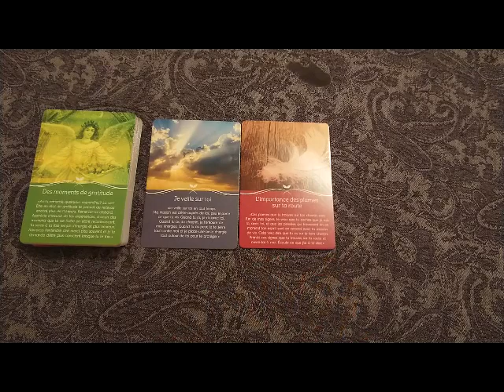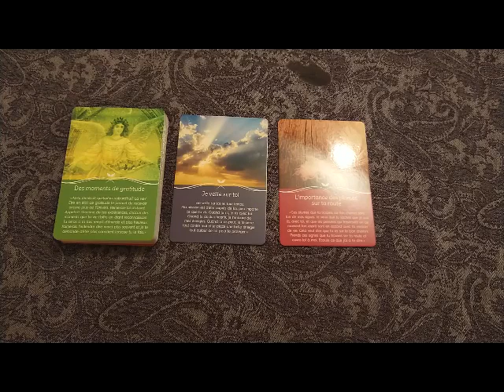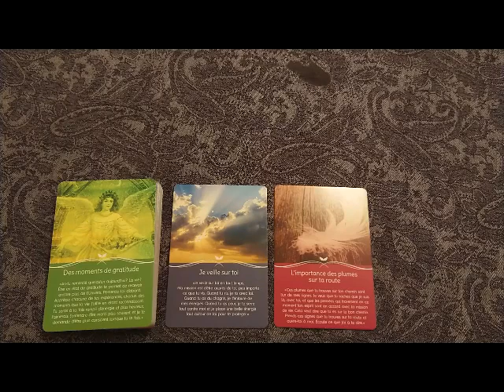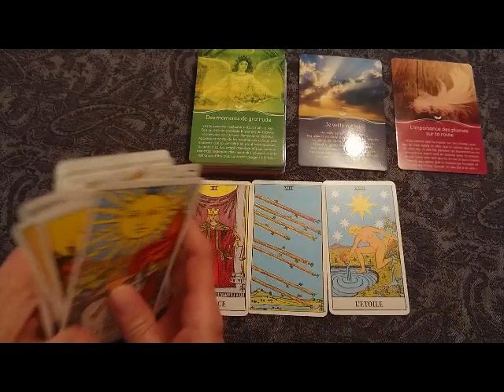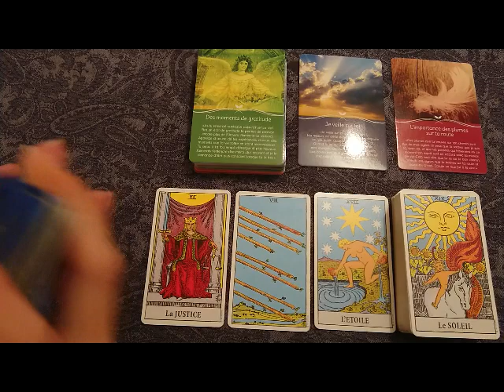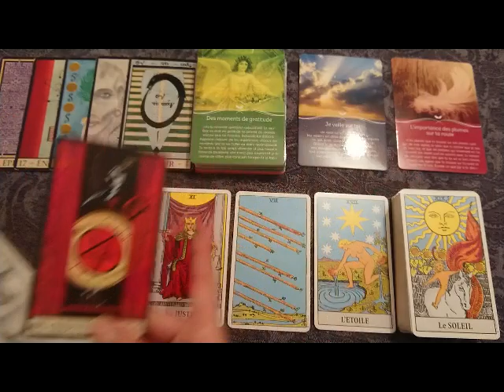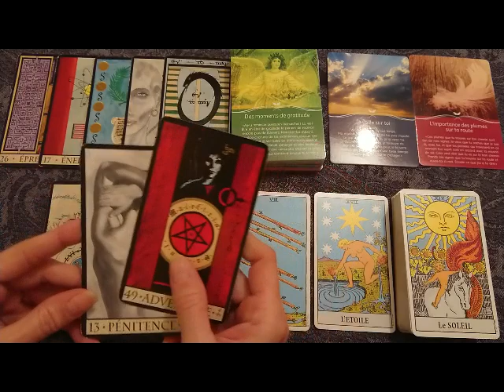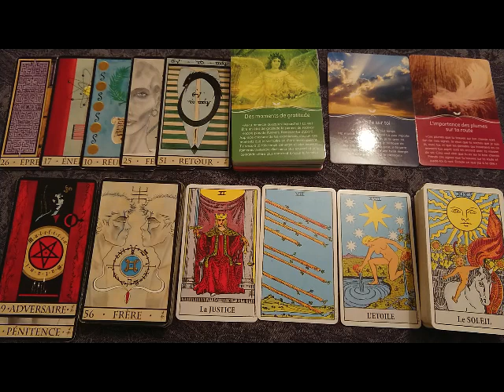Energies 19-200222 : Réalisation de nos Rêves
Communiquer avec son Ange Gardien de Marylène Coulombe
Tarot de Rider Waite